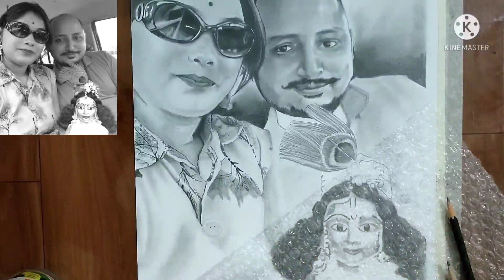How I draw Commission work (Pencil Sketch)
for outline I used HB Pencil.(Grids)
I used A3 Brustro paper.
for shading I used graphite pencil